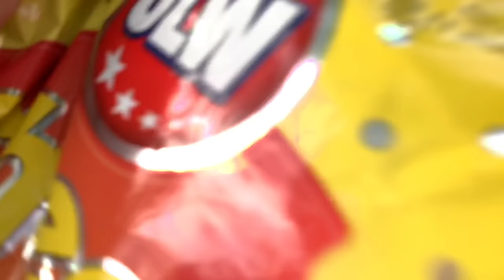Kurdish vlog | MY BIRTHDAY 17-07-2005🎉❤️